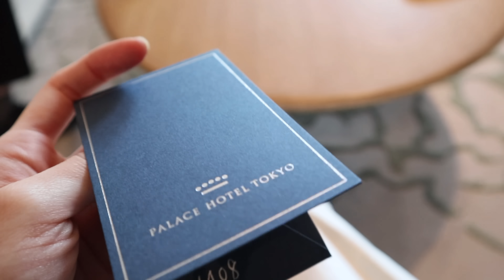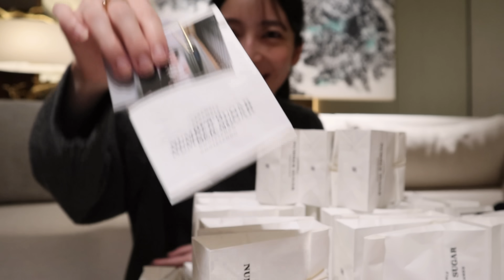結婚式🤍前日から挙式までの様子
オープニング映像撮影